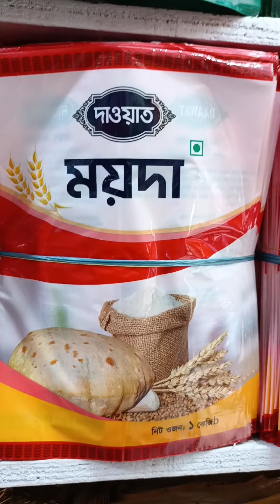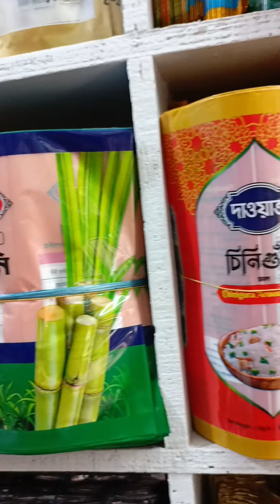আটা,ময়দা,চিনিগুড়া,চিনি,লাচ্ছা সেমাই, পেয়ে যাবেন আপনারা আমাদের কাছে একই নামে যাদের লাগবে:01871093220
কেমন আছেন আপনারা
জি ও প্রিন্টিং এন্ড প্যাকেজিং এ আপনাকে স্বাগতম
আন্তর্জাতিক মান সম্পন্ন
পলি ল্যামিনেটেড প্যাকেজিং পাউচ তৈরীতে আমরাই গুণগত মান ও বিশ্বস্ততায় সম্পূর্ণভাবে এগিয়ে
দ্রুত সেবাই আমাদের লক্ষ্য
আমাদের কাছে পাবেন সব ধরনের খালি পেকেট
এবং লুজ ডিটারজেন্ট পাওয়া যায়

সরাসরি যোগাযোগ করুন আমাদের সাথে

আর যারা আমার চ্যানেলে নতুন